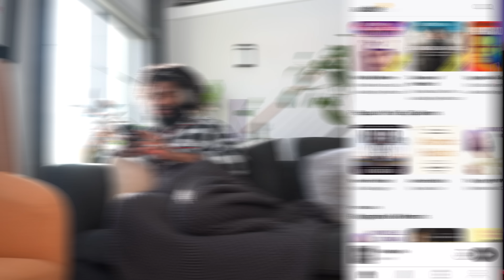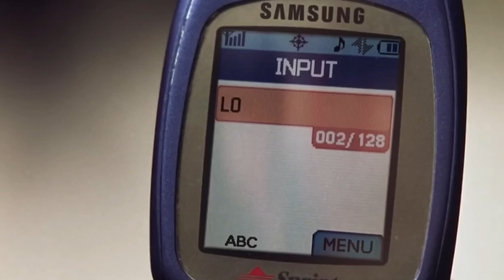THE DOUX DONE DID IT AGAIN! (most fun natural hair products of 2022?)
Let Audible help you discover new ways to laugh, be inspired, or be entertained.

FAQS

3c-4b, low porosity, fine hair

27

DISCOUNTS/CODES

As always!
Much Love ❤️
Will